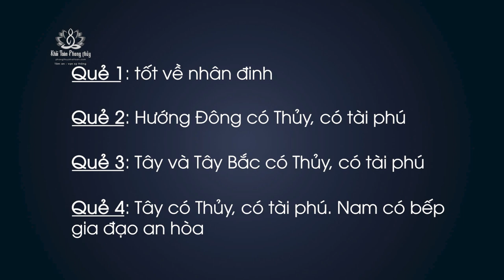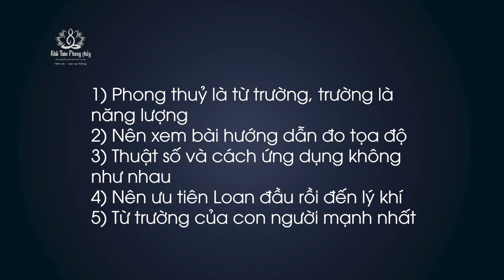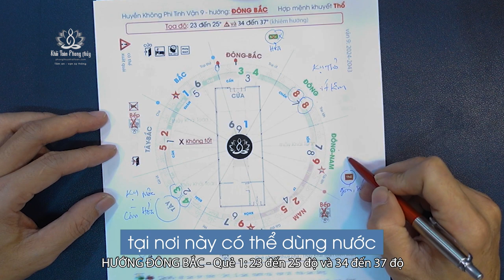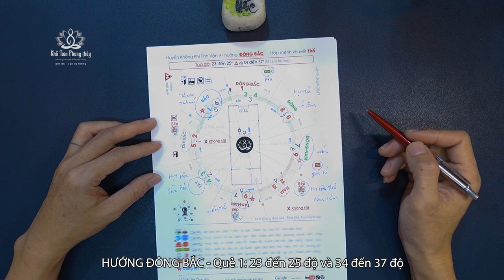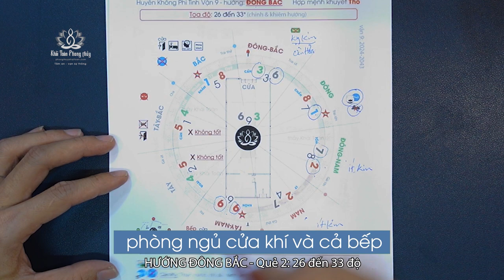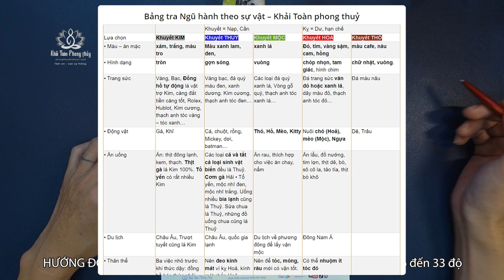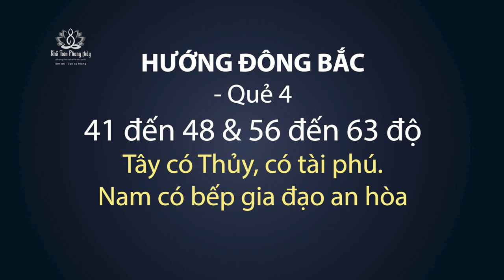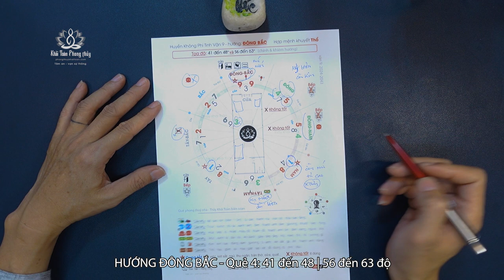Phong thuỷ nhà hướng Đông Bắc vận 9 2024 - 2043 | Thầy Khải Toàn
Phong thuỷ nhà hướng Đông Bắc vận 9 theo Huyền Không Phi tinh 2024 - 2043
0:38 các lưu ý nhà hướng Đông Bắc trong vận 9
03:28 nhà hướng Đông Bắc vận 9 quẻ 1 23 đến 25 độ và 34 đến 37 độ
08:11 nhà hướng Đông Bắc vận 9 quẻ 2 26 đến 33 độ
11:21 nhà hướng Đông Bắc vận 9 quẻ 3 38 đến 40 & 49 đến 55  & 64 đến 67 độ
14:22 nhà hướng Đông Bắc vận 9 quẻ 4 41 đến 48 & 56 đến 63 độ

1) Phong thuỷ là từ trường, trường là năng lượng
2) Nên xem bài hướng dẫn đo tọa độ
3) Thuật số và cách ứng dụng không như nhau
4) Nên ưu tiên Loan đầu rồi đến lý khí
5) Từ trường của con người mạnh nhất